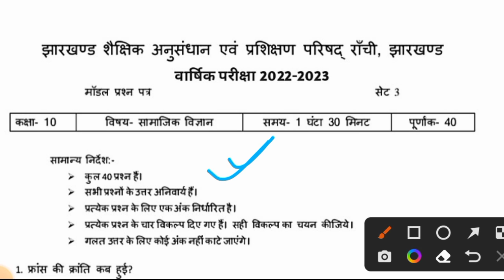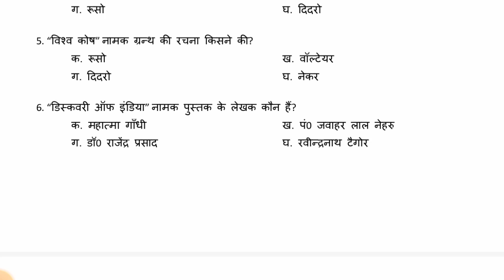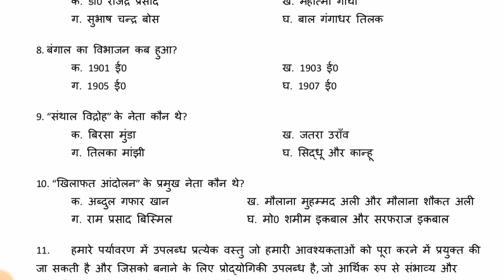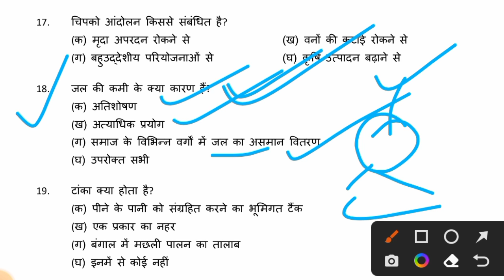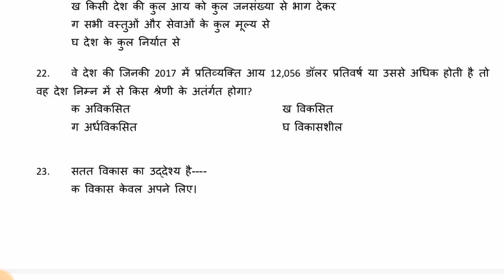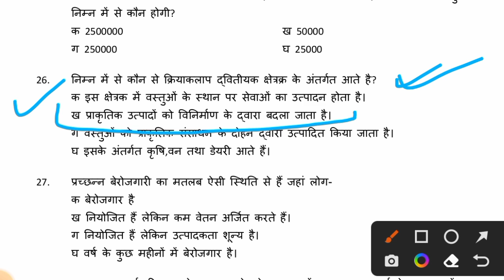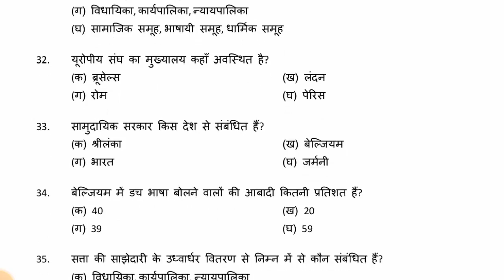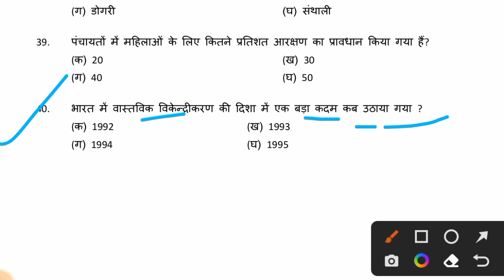Jac board Class 10 Social Science model Paper 2023 solution ll Class 10 Social Science model Paper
Topic covered
10 class ka model paper
Jharkhand Board class 10 social science model paper 2023
Jharkhand Board social science model paper 2023
class 10 social science model paper 2023 Jharkhand Board
10 class ka model paper social science ka
Jharkhand Board class 10 social science objective model paper 2023
Jharkhand Board social science model paper 2023 class 10
class 10 social science model paper 2023 objective wala
social science ka model paper
social science ka model paper 2023 ka class 10
20 March social science ka paper
20 March Social Science ka question paper class 10
20 March social science ka question paper class 10 Jharkhand Board
Jharkhand Board class 10 social science 20 March exam
Jharkhand Board class 10 social science 20 March exam ka paper
Jharkhand Board class 10 social science 20 March ka paper
social science ka paper 20 March ka
Hindi ka model paper 2023 ka
class 10 social science model paper 2023 solution
class 10 social science model paper solution 2023
class 10 samajik vigyan 20 March
20 March samajik vigyan ka paper
20 March social science class 10 exam
Jharkhand Board exam 20 March
20 March social science ka exam
20 March social science ka exam paper
20 March social science ka paper question wala
samajik vigyan ka question paper 20 March
social science ka question paper 20 March
class 10 social science model set 3 2023
class 10 social science objective set 3 model paper 2023
social science set 3 model paper
class 10 Social Science model paper set 3